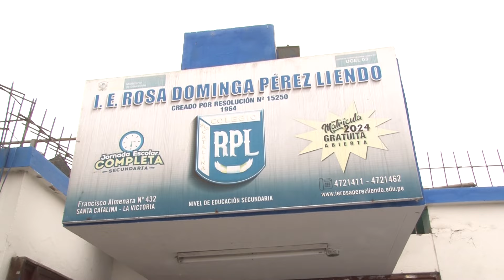Día del Maestro: historia de una pasión para enseñar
Conoce la historia de Elva Milagros Muñoz Tuesta, directora del colegio Rosa Dominga Pérez Liendo. Su pasión por la docencia la llevo a convertirse en directora de UGEL, jefa de gestión institucional y gerente público Servir.